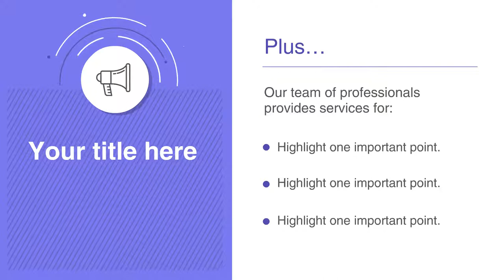Insurance Promo video | Wideo Templates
Create an Insurance Promo Video in minutes editing this Video Template.
Ideal for Insurance Companies and agencies that want to promote their services